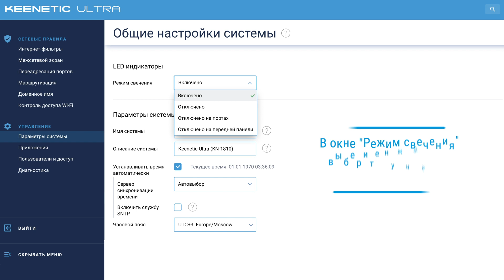Как назначить функции на кнопки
Настраиваем функциональные действия для кнопок на кинетике